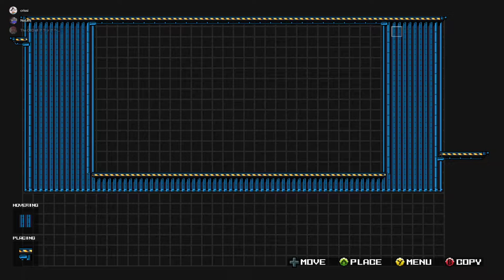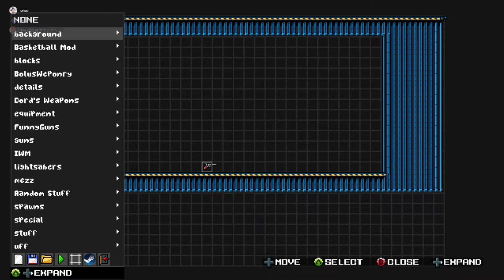Duck Game │ Russian games │ x47 │ with mic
Hello there!

I'm probably streaming or had streamed a game.
So if you want to recommend a game what needs to be bought then please do donate otherwise I can't play your reccommended game.
Or if the stream is over then just recommend the game in the comments and I'll see what I'll play on next stream.
If you want to recommend a free game then do so, but there are some games that I don't play and stream.